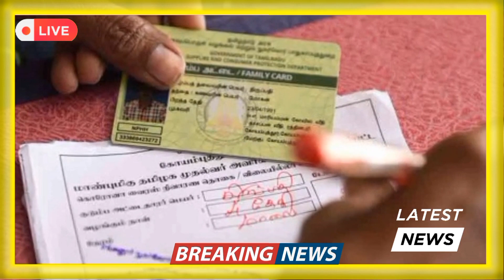ಗೃಹಲಕ್ಷ್ಮಿ ಯೋಜನೆಗೆ ಅರ್ಜಿ ಸಲ್ಲಿಸಿದವರಿಗೆ ಗುಡ್ ನ್ಯೂಸ್..!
This video about gruhalakshmi yojana which is free 2000 given for the Karnataka womens and which is implement by the Congress Government of Karnataka the women's can get their 2000 rupees free to their in bank account and when it will be implemented and the latest information given by the women and child welfare department of Karnataka latest information